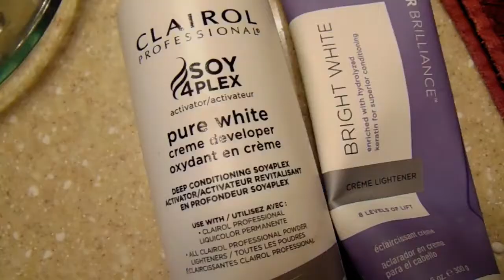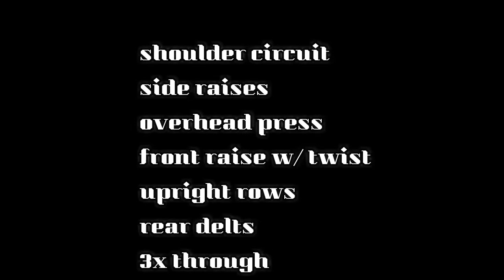PINK HAIR & shoulder/tricep circuits!